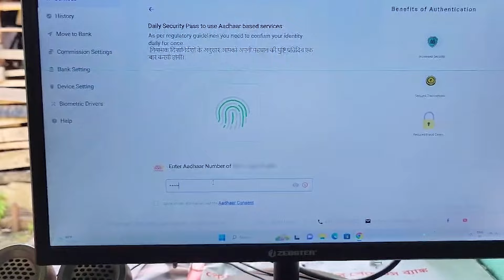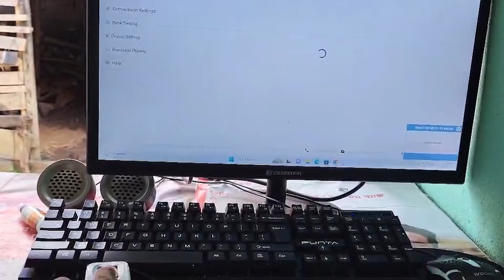L1 ডিভাইসে কি ডামি ফিঙ্গারপ্রিন্ট কাজ করবে? L1 ডিভাইসের ভালো ও খারাপ দিক । L1 ডিভাইসে লাইভ টেস্টিং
L1 ডিভাইসে কি ডামি ফিঙ্গারপ্রিন্ট কাজ করবে
 L1 ডিভাইসের ভালো ও খারাপ দিক
L1 ডিভাইসে লাইভ টেস্টিং

KRISHNENDU DHARA -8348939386 (Calling & Whatsapp )

TEC Apply - Sutapa Didimoni- 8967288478

প্যান কার্ড হেল্প -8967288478 - SUTAPA DIDIMONI

NSDL PAYMENT BANK -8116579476  - MANAS SIR

সমাধানের আইডি ও সাপোর্ট -
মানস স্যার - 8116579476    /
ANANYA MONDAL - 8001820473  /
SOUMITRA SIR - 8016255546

DINESH SIR  -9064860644 (IIBF APPLY )

IRCTC  আইডি ও সাপোর্ট -
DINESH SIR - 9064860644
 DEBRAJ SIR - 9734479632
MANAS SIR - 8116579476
DIPANKAR SIR - 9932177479 (Cyber Cafe Work Training)

ITR  ফাইল ও ব্যবসায়িক সহায়তার জন্য-